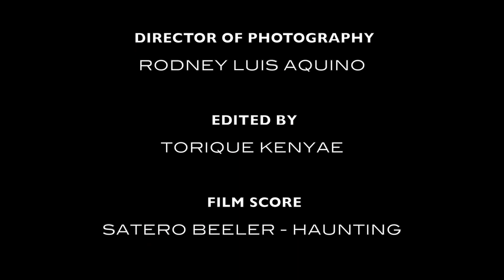No Place To Hide (Micro-Short)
A witness is place in witness protection after her testimony places one of the most dangerous criminals behind bars. Now that 20 yrs has past he have been released and she is scared she is his next target.

Title - No Place to Hide (Micro-Short)
Starring - Sheril Rodgers & Torique KenYae
Story Created By: Sheril Rodgers
Director of Photography - Rodney Luis Aquino
Editor - Torique KenYae
Film Score - Haunting by Satero Beeler

Produce By:
Cowtown Sound Productions
Goin' Ballistic
EXE Certified Films